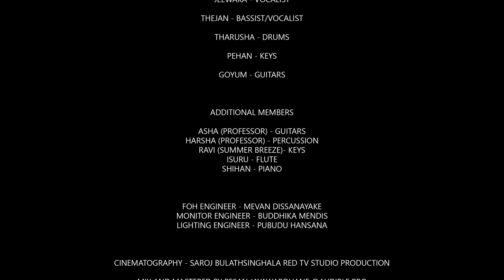Ojaye + Saima Cut Wela (ඔජායේ + සයිමා කට් වෙලා) Live Orchestral cover Ep. 3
Original Artist - Gypsies

‘Orchestral extravaganza with Cloud9’

Band Members

Jeewaka   - Vocalist
Thejan      - Bassist/Vocalist
Tharusha - Drums
Pehan       - Keys
Goyum      - Guitars

Additional Members
Asha (Professor) - Guitars
Harsha (Professor) - Percussion
Ravi (Summer Breeze)- Keys
Isuru - Flute
Shihan - Piano

FOH Engineer - Mevan Dissanayake
Monitor Engineer - Buddhika Mendis
Lighting Engineer - Pubudu Hansana

Cinematography - Saroj Bulathsinghala Red tv studio production📽🎞

Mix and mastered by Pesan Jayawardhane @AudiblePro

Video production- Pesan Jayawardhane, Samangi Wadinambi Arachchi

Special thanks -

Leadup entertainment and Events -
Lahiru Marasingha (CEO)
Amila Alwis  (Manager)
Nimmi Wijekoon (Coordinator)
Malindu (Crew)
Dhanushka (Crew)
Dilusha (Crew)